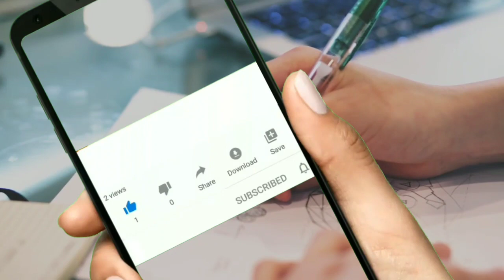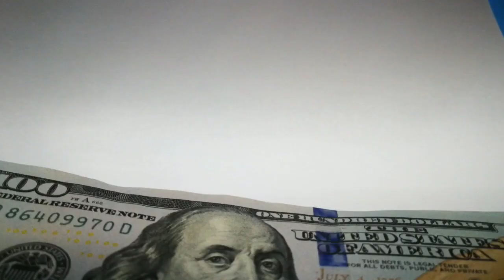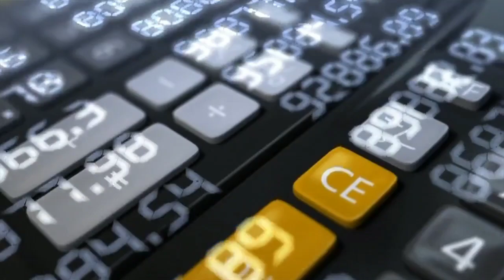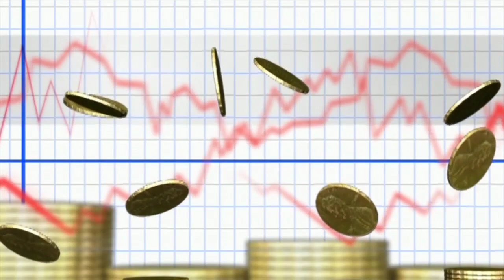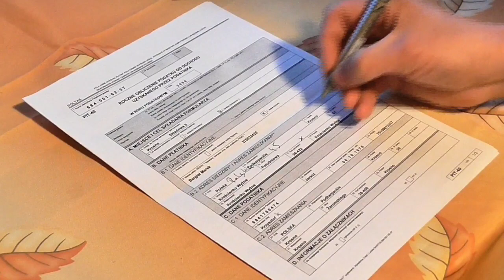These 4 Investment Option will give you 20% Returns in 2020 | Mr Kashyap